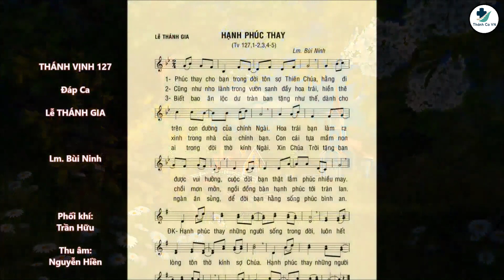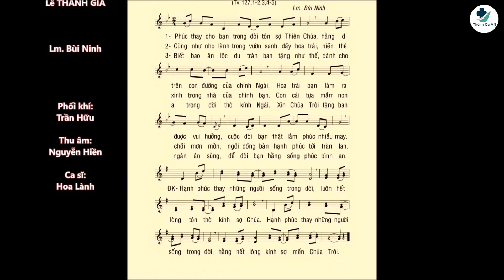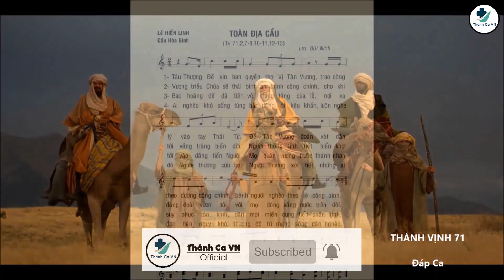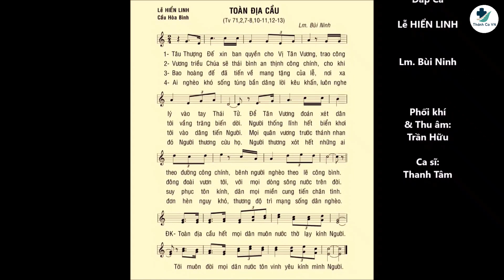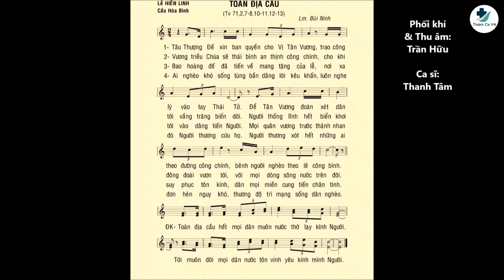THÁNH VỊNH 127 & THÁNH VỊNH 71 – LỄ THÁNH GIA & CHÚA HIỂN LINH – CA SĨ HOA LÀNH Ft THANH TÂM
01.THÁNH VỊNH 127 – HẠNH PHÚC THAY (Tv 127,1-2,3,4-5) – ĐÁP CA
- LỄ THÁNH GIA
- HÔN PHỐI
- CÁC THÁNH NAM NỮ
- MỒNG 2 TẾT
- CHÚA NHẬT 33 THƯỜNG NIÊN NĂM A
*Sáng tác: Linh Mục Bùi Ninh
*Trình bày: Hoa Lành
*Thu âm: Nguyễn Hiền
*Phối Khí: Trần Hữu
02. THÁNH VỊNH 71 – TOÀN ĐỊA CẦU (Tv 71,2,7-8,10-11,12-13) – ĐÁP CA
- LỄ CHÚA HIỂN LINH
- CẦU HÒA BÌNH
*Trình bày: Thanh Tâm
*Thu âm & Phối khí: Trần Hữu